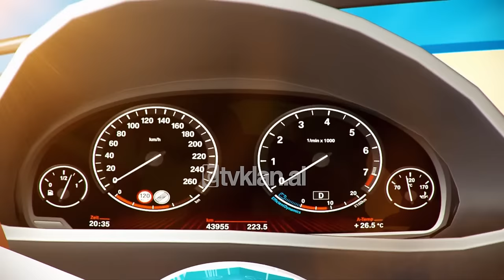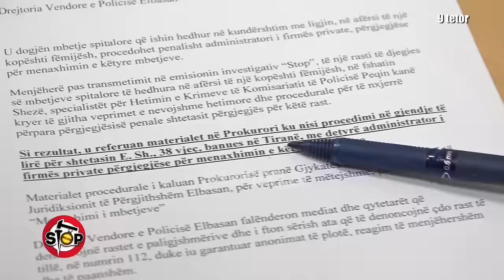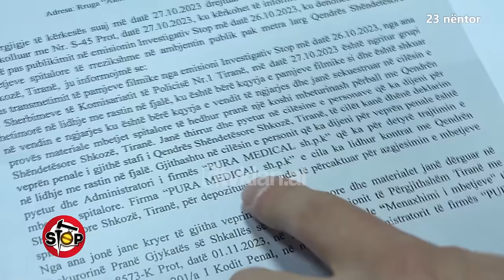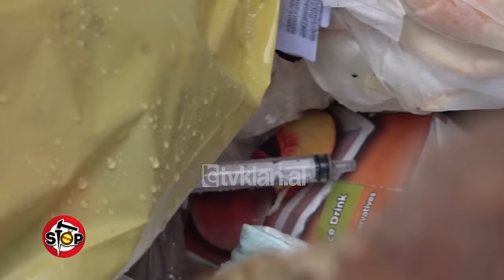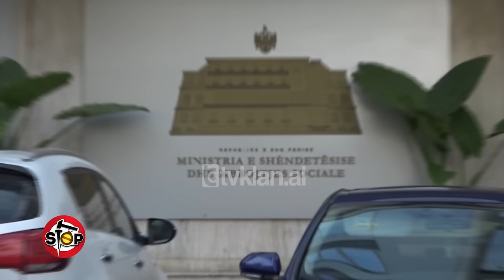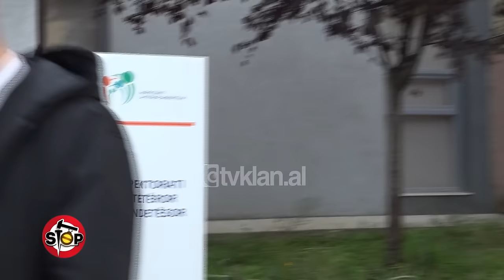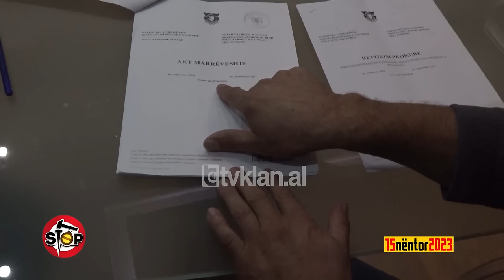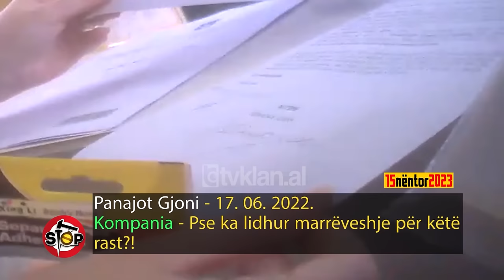Stop - 4 Dhjetor 2023 (Emisioni i plotë)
Video virale - Çfarë të ndodh, kur i thua “po” një propozimi martese

Një grua e re ka rrëshkitur në një kaskadë ujvare, pak sekonda, pasi i ka thënë “po”propozimit të të fejuarit të saj për martesë. Gjithacka është filmuar për të pasur në kujtesë momentin e vecantë, që u shëndërrua në video virale humoristike.

“Ne zyrë”, drejtori i spitalit shtyn gazetarin, që i tregon mbetjet e rrezikshme

Javët e fundit kemi transmetuar denoncime dhe investigime për qendrat shëndetësore Shezë-Peqin dhe Shkozë.Mbetjet spitalore prodhoheshin nga këto qendra dhe grumbulloheshin nëpër ambiente publike, duke përbërë rrezik për ambinetin dhe komunitetin. Në denocim i ri ka mbërritur në redaksinë tonë për hedhje të mbetjeve të rrezikshme spitalore në ambientet e territorit të jashtëm të Spitalit të Elbasanit. Ne ishim atje dhe konstatuam age, shiringa, shishe qelqi, si dhe mbetje spitalore të prodhuara nga institucioni, që duhet të na sigurojë shëndetin.Mbetjet ishin në kazanë, pranë tyre dhe pas godinave të institucionit.

Disa prej mbetjeve spitalore i marrim dhe ia tregojmë drejtorit të këtij spitali, Agron Gaxho, i cili bën sikur fton gazetarin në zyrë, por në fakt e shtyn dhe i thotë, se nuk e di ku janë marrë këto mbetje.Menjëherë pas njoftimit të Policisë së Shtetit, në terren u paraqitën ekspertët, të cilët dokumentuan të gjitha provat e gjetura në ambientet e territorit të Spitalit të Elbasanit. Megjithë lajmërimin e bërë zyrtarisht pranë Drejtorisë së Inspektoratit të Shëndetësisë Elbasan, inspektorët e këtij institucioni nuk u panë gjëkundi.

Ervin Meçe, administrator i “Eco Riciklim”, thotë, se kjo kompani ka kontratë me Spitalin e Elbasanit, me të cilin ka dhe një grafikë shërbimi dy herë në javë.Ndërkohë në prokurorinë e Elbasanit është ngritur një një grupi hetimor për këtë rast, pas sinjalizimit nga gazetari i “Stop”. Specialistët për Hetimin e Krimeve të Komisariatit të Policisë Elbasan referuan materialet në Prokurori dhe vijon puna për identifikimin e shtetasve që kanë hedhur këto mbetje, si dhe për dokumentimin ligjor të këtij rasti.

 Avokatja pa prokurë bën marrëveshje, veprimi i kompanise së sigurimit

Në 15 nëntor transmetuam denoncimin e zotit Panajot Gjoni, i cili tregoi, se para një viti u aksidentua te Kafja e Rremës nga një vajzë me automjet dhe rrezikoi jetën. Në ambientet e Spitalit të Traumës, Panajoti u kontaktua nga avokatja Ersila Abazaj, e cila mori përsipër të ndiqte procedurat e dëmshpërblimit me kompaninë e sigurimit të makinës së autores së aksidentit. Një muaj më vonë, pasi avokatja nuk po përgjigjej, Panajoti pajtoi një avokat tjetër, duke i revokuar prokurën Ersila Abazajt.

Por avokatja e parë Ersila Abazaj, me prokurë të revokuar, kishte lidhur një marrëveshje në emër të tij dhe kishte marrë dëmshpërblim 3.8 milionë lekë të vjetra, një shumë kjo qesharake në raport me dëmin. Në Kompaninë e Sigurimit, u habitën për revokimin e prokurës. Pas transmetimit tonë, Panajoti na tregon, se Kompania e Sigurimit e ka prishur këtë akt-marrëveshje të bërë në shkelje dhe i ka hapur dritën jeshile Panajotit, që të lidhë një marrëveshje tjetër me avokatin e ri, për dëmin e shkaktuar.

Timecode:
  Video virale - Çfarë të ndodh, kur i thua “po” një propozimi martese - 0:00
“Ne zyrë”, drejtori i spitalit shtyn gazetarin, që i tregon mbetjet e rrezikshme - 7.19
 Avokatja pa prokurë bën marrëveshje, veprimi i kompanise së sigurimit - 29:23